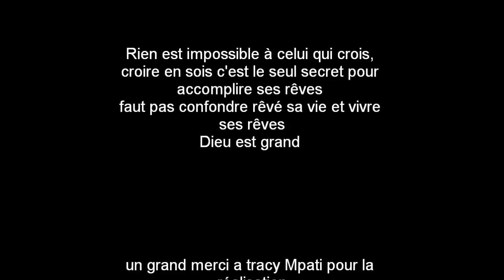yannick loemba .wmv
Talent faché 11